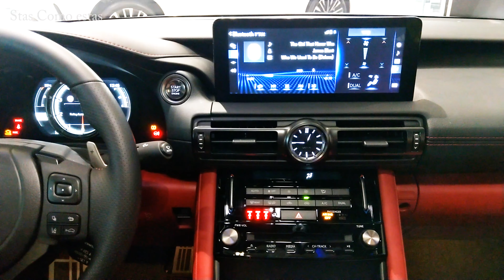Lexus IS 300 F Sport - A luxurious sports sedan with a sporty design & a fun driving experience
Lexus is300 F sport 2024 white
How powerful is it? - 2.0 Liter turbo four-cylinder 241 hp @ 5800 rpm
Acceleration 0 to 100 km/h - 7.1sec
DRIVE TYPE - Rear wheel drive
Country of final assembly - Japan
Exterior Color - Ultra White
Special Thanks to Lexus ISRAEL

Recommended 4K HDR videos ↓↓↓ by Stas Como estas